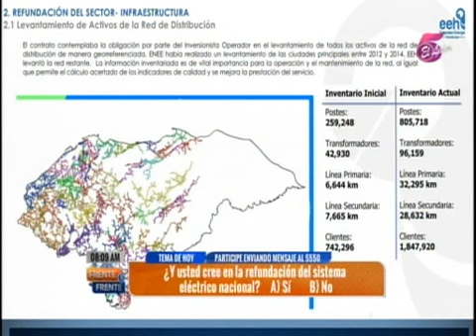TVC-FaF-"Los medidores inteligentes van a tener control de su vida”, expertos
La tarjeta prepago regulará el servicio y los abonados tendrán que instalar los contadores inteligentes.